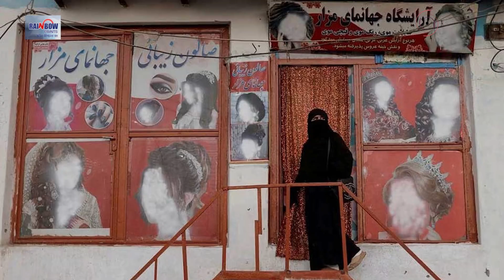সন্ধ্যা ৬টার নিউজ আপডেট || Jago News